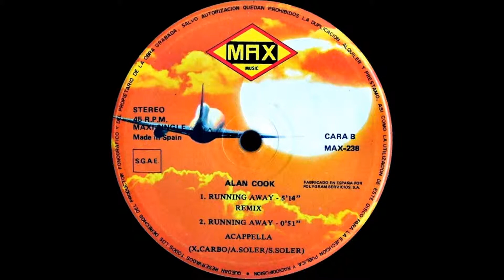ALAN COOK - RUNNING AWAY (ORIGINAL, REMIX 1987)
ALAN COOK : RUNNING AWAY
VERSION : ORIGINAL, REMIX
SELLO : MAX MUSIC RECORDS
FORMATO : VINILO 12", 45 RPM
PRODUCE : MAX MUSIC PRODUCTIONS
PRODUCC EJEC : RICARDO GOMEZ, MIGUEL DEGA
ARREGLOS : ALEX SOLER, CHECHO SOLER
ING : MAURIZIO TONELLI
PAIS : ESPAÑA
AÑO : 1987
GENERO : ELECTRONICO
ESTILO : SABADELL, EURO DISCO